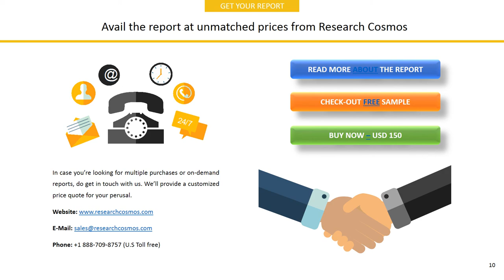NIPPON TELEGRAPH AND TELEPHONE CORPORATION Company Profile and Tech Intelligence Report, 2018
The report NIPPON TELEGRAPH AND TELEPHONE CORPORATION Company Profile is a detailed document covered company’s Overview, History, SWOT Analysis, Products/Services, Facts, Financials, Key Executives, Competitors, Tech Intelligence, IT Outsourcing, IT Management, Recent Developments and Strategy Evaluation.